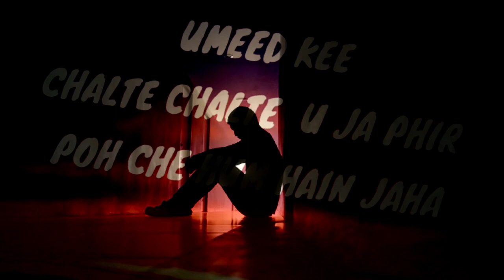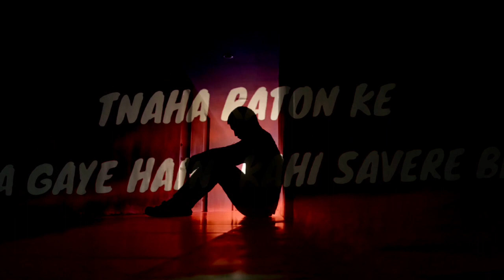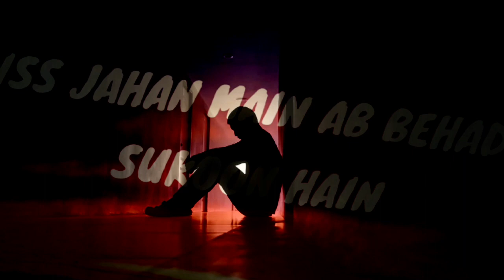UMEED-Offical Lyrics video- A come back song...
song : UMEED
 singer : sunny/Amit
composer : Narendra rawat & sunny dhaar
lyrics : Toon Fantom , Amit
artist : Toon Fantom
 Editors : Amit/Toon Fantom
Production : Amit Singh
Music Lebel : Star Gaming